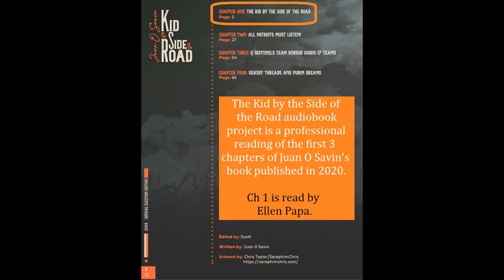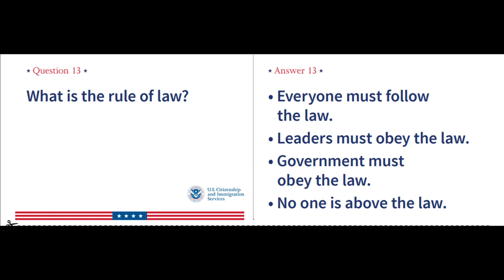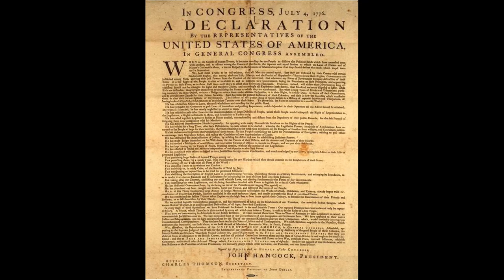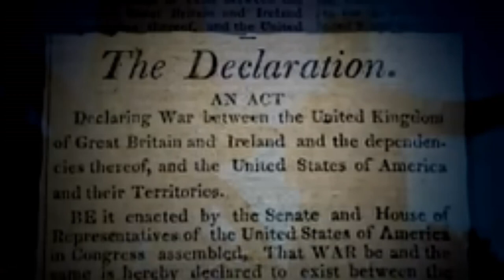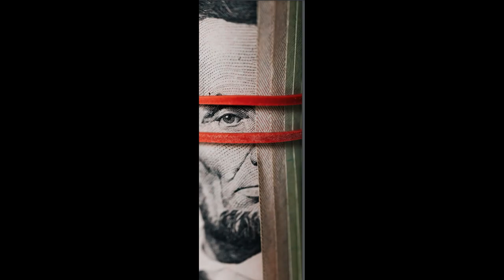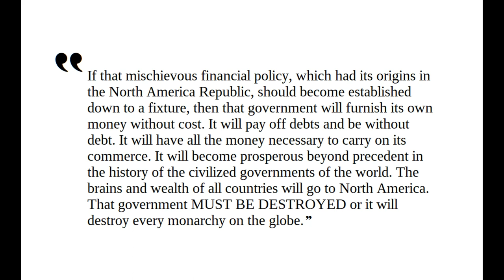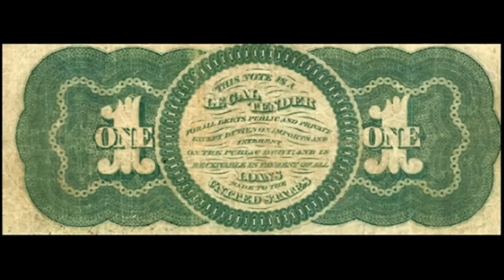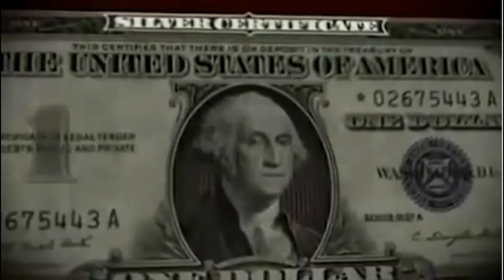OFFICIAL 'Kid by the Side of the Road' Audiobook [Ch1 - Part 1]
Part 1 of 6 of a professional reading of the first chapter of Juan O Savin's book, first published in 2020. This is the OFFICIAL audiobook release.

Ellen Papa is the professional voice talent for the entirety of Chapter 1.
Music: America (Written by Paul Simon & made popular by Simon & Garfunkel)

DOWNLOAD & SHARE!

UPDATE: 3/21/2023
A complete recording of chapters 1-3 of Juan O Savin's 2020 book, 'The Kid by the Side of the Road' is now available on my Rumble channel.  4 hours of TRUE American History read by professional voice talents Ellen Papa, Patriot Underground, and Robert Chandler.